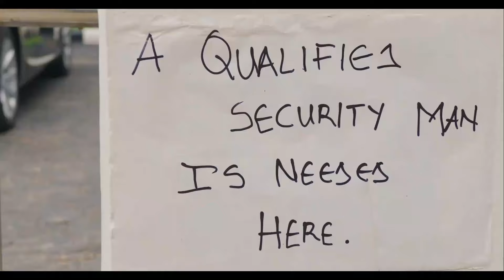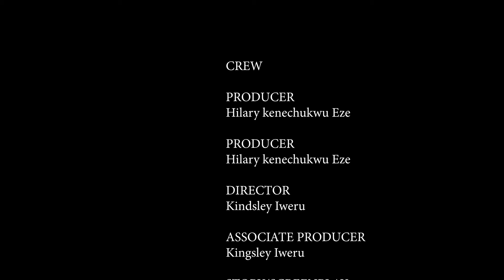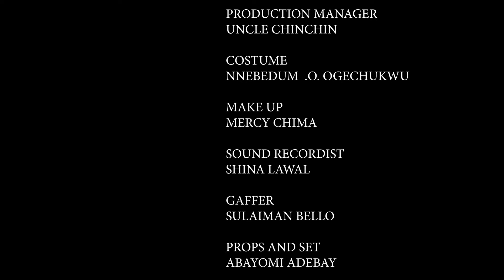GAURD OF MY HEART - EDDIE WATSON AND UCHE MONTANA 2024 LATEST TRENDING MOVIE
2024 Latest Nigerian Movies Movies